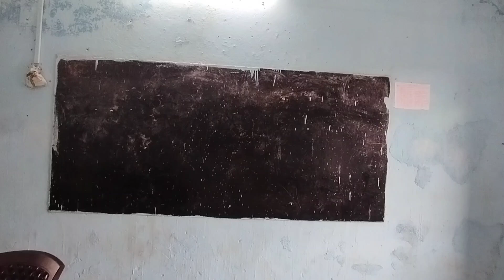Project Work with Students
With class 7